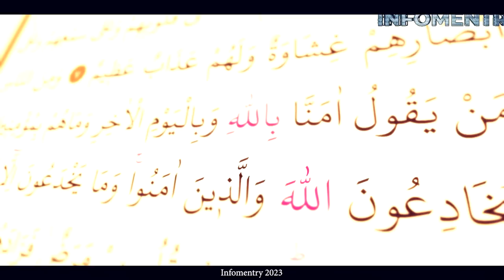When The Whole World saw the Bodies of Sahaba? Heart Touching Scene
• Music License
Cinematic Music Ancient History By Ender Güney
   / channel
SONG
Roman Empire
ARTIST
Ender Güney
ALBUM
The Last Samurai
LICENSES
WediaCorp Music (on behalf of WediaCorp Müzik Yapım A.Ş.), and 1 Music Rights Societies.